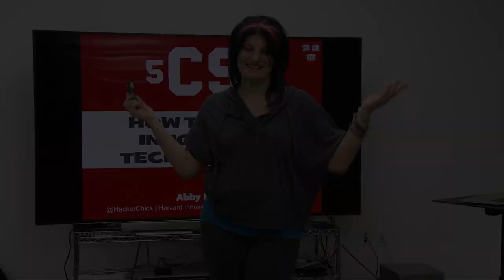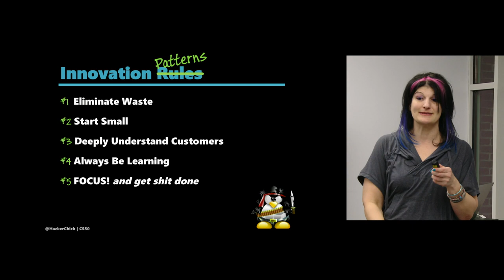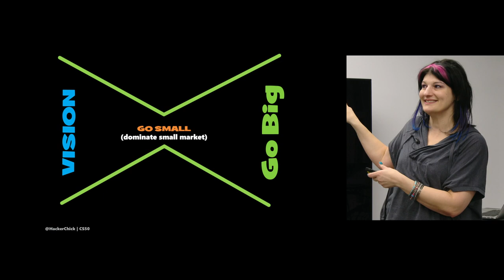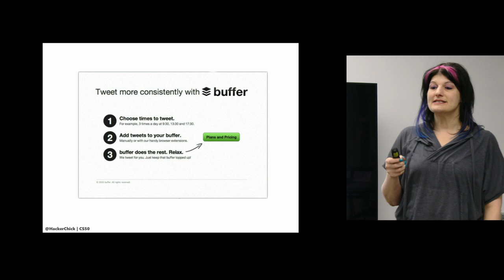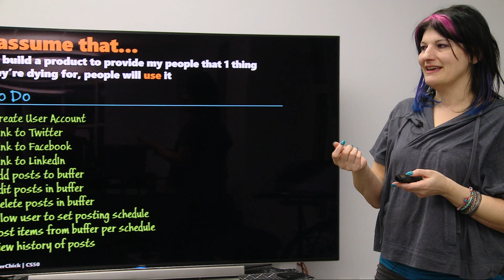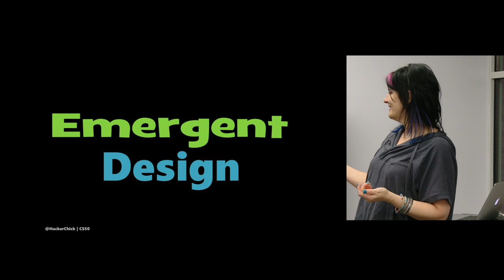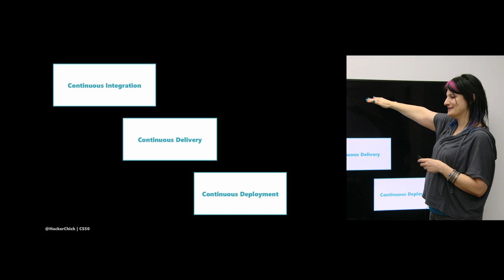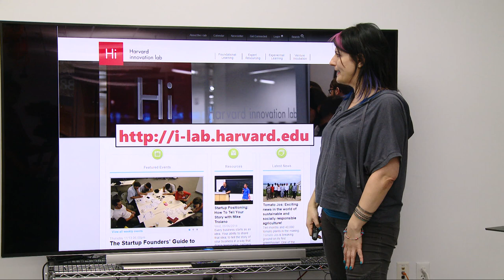How to Build Innovative Technologies by Abby Fichtner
Ever wonder how startups are able to create innovative, disruptive technologies that are successful in the market? In this seminar, you’ll learn lean startup and agile development practices that can be seen time and again in the small percentage of startups that make it big. Using examples from Facebook, Dropbox, Pinterest and more, you’ll learn tips for how to find your initial users and validate your ideas. As well as techniques like kanban, emergent design and continuous deployment to help you build your product and get it out there as quickly and efficiently as possible.